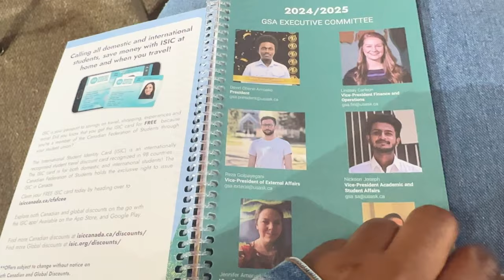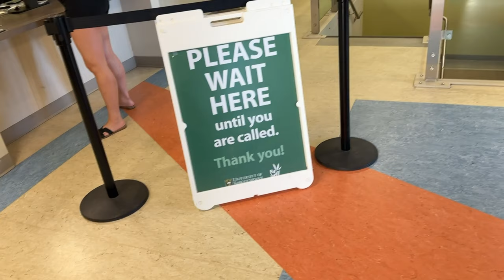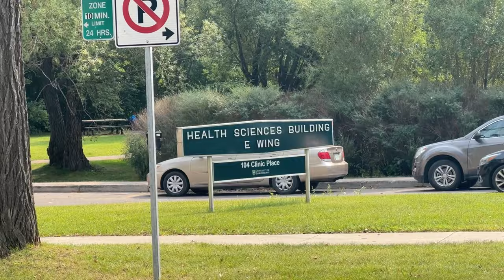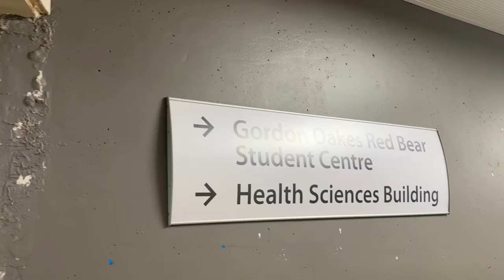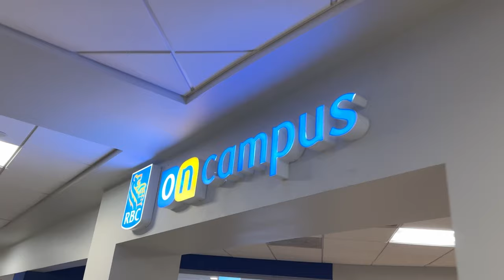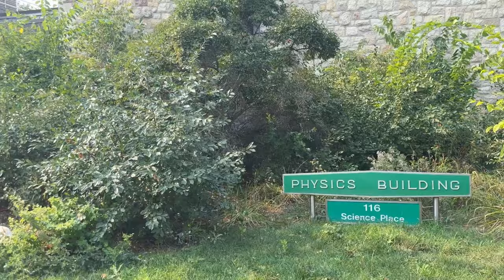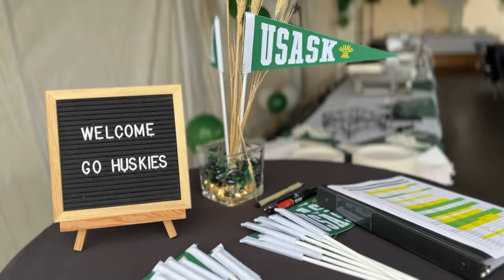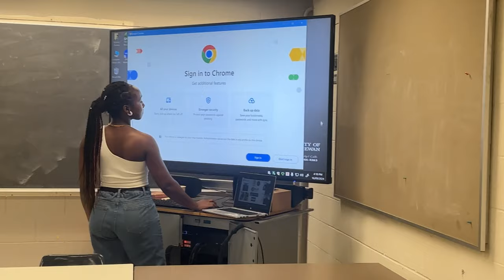BACK TO SCHOOL VLOG / CAMPUS TOUR - UNIVERSITY OF SASKATCHEWAN 🇨🇦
Hey y’all I’ve tried to edit this vlog to the best of my ability🙃. I hope you enjoy this 😚.

Music